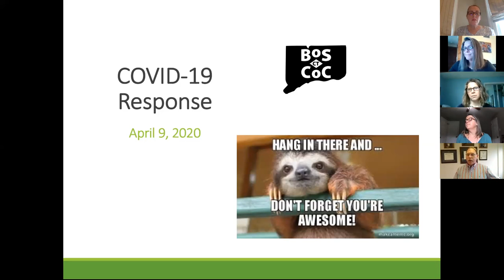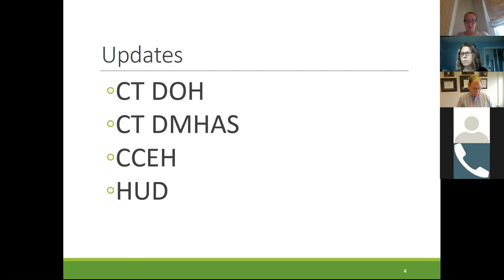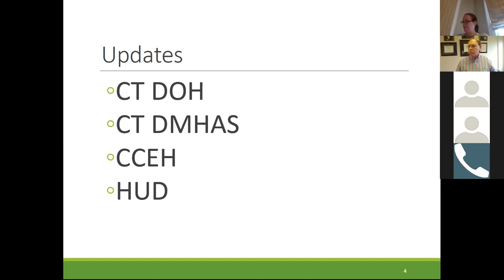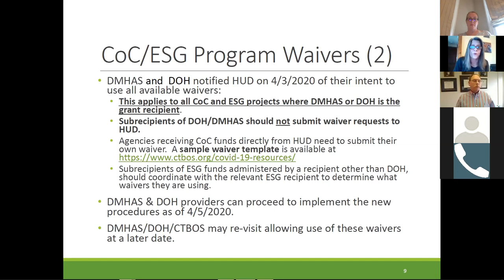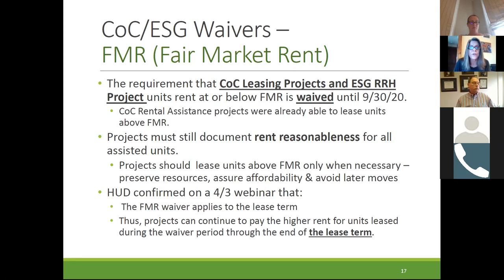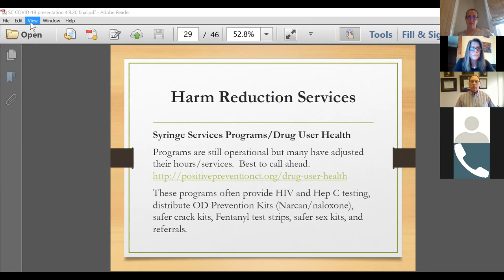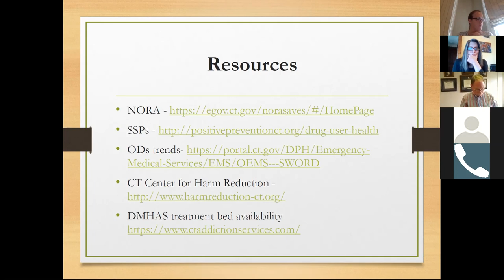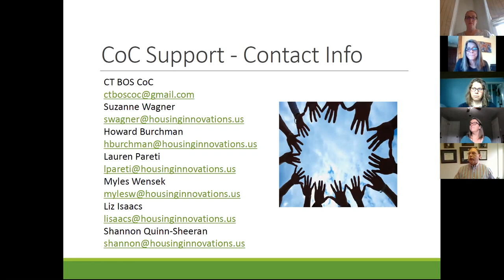CT BOS Weekly COVID-19 Webinar 4/9/2020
Today's guest speaker topic was substance use during the time of COVID-19.